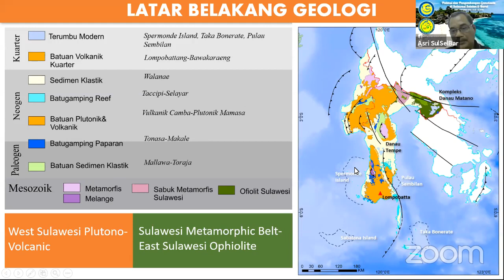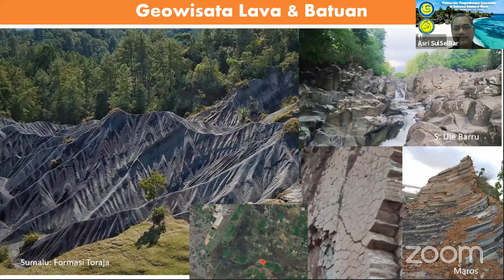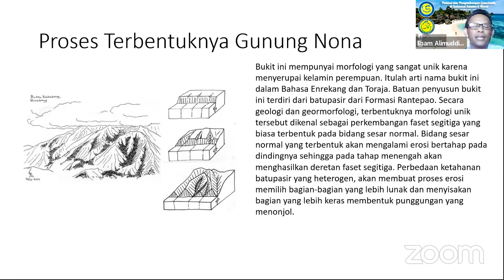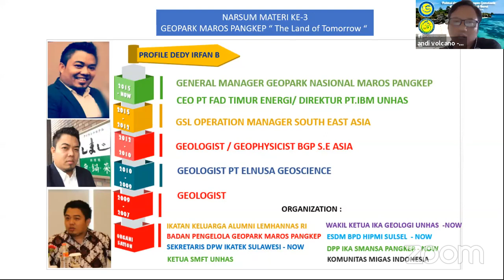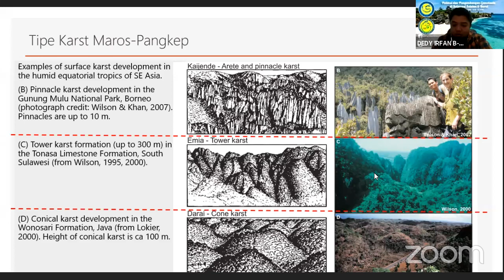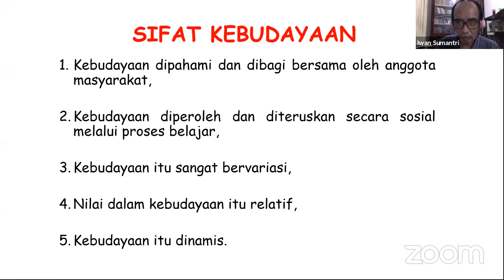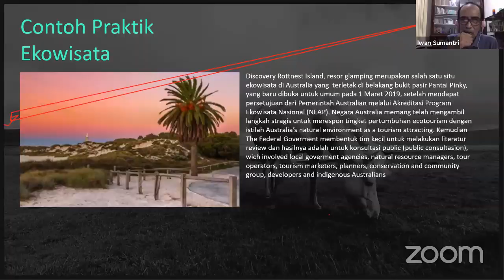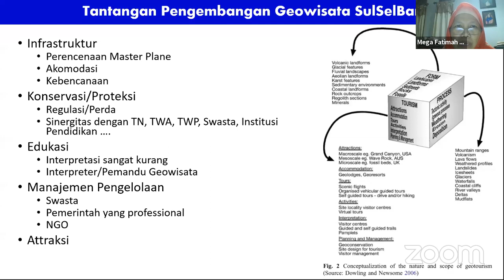Potensi dan Pengembangan Geowisata di Sulawesi Selatan & Barat